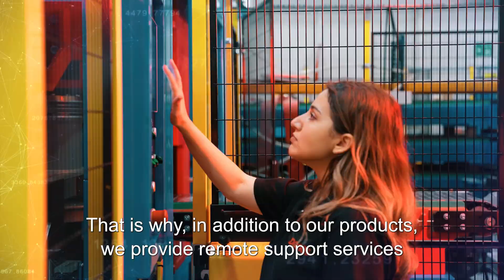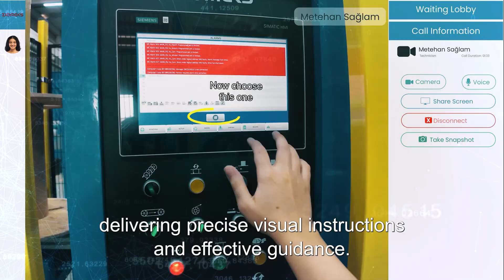Innovative Integration at Domeks Makine: Seamless Support with Augmented Reality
At Domeks Makine, we don’t just design and manufacture automatic cable packaging and compound production machines, we are also preparing to enhance the support we provide to our customers with advanced technology.

As part of this vision, we will integrate the Augmency augmented reality device into our machines, enabling instant intervention for any potential technical issues during production.

🔹 Live remote connection
🔹 Visual instructions and guidance
🔹 Minimum downtime, maximum efficiency

Thanks to this integration, our expert team will be able to connect to production lines anywhere in the world and see them as if through your own eyes, resolving issues quickly and ensuring uninterrupted manufacturing.

At Domeks Makine, we don’t just build machines, we aim to guarantee the continuity of production. 🌍🚀